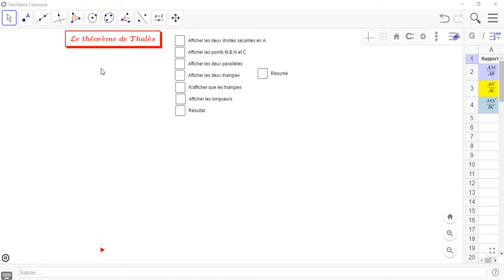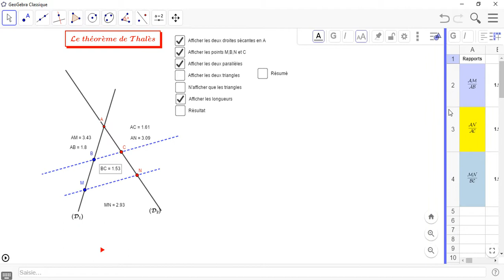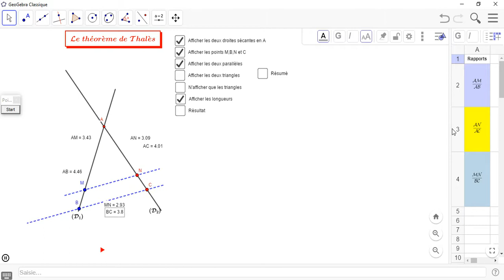Animation sur le théorème de Thalès avec Géogèbra